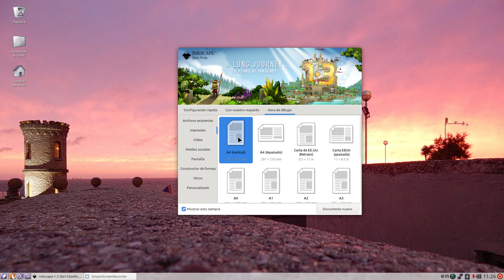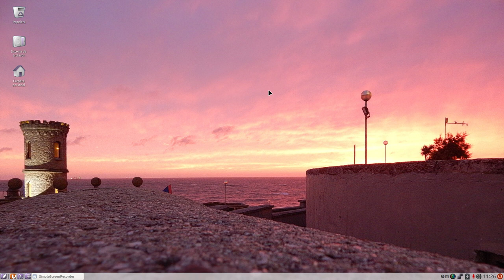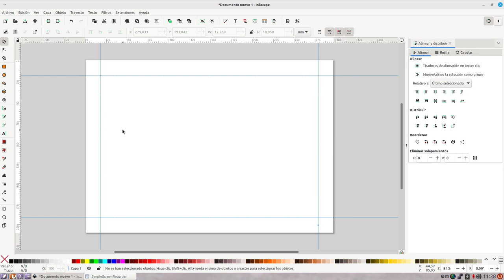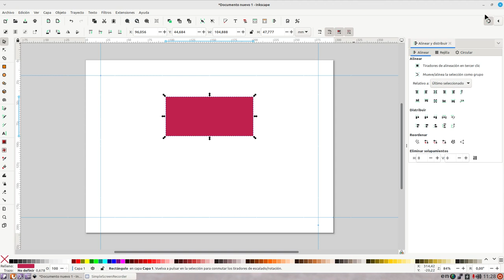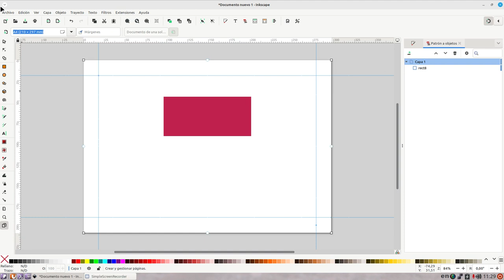Inkscape 1.3 video 0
Presentación de Inkscape 1.3
Generación de formas y lineas guia.